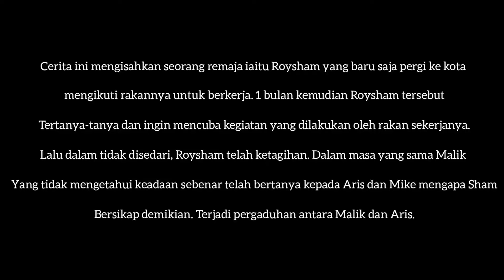UMPAMA 3 PENGGAL KARYA ALFRED JOE